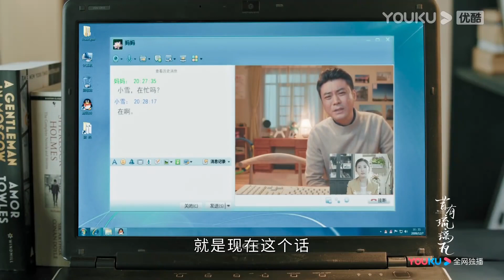【昔有琉璃瓦】分手多年後重逢，林一跟女主身邊都已經有了其它人，但兩人依舊對彼此念念不忘！ | 林一 陳鈺琪 Memory Of Encaustic Tile